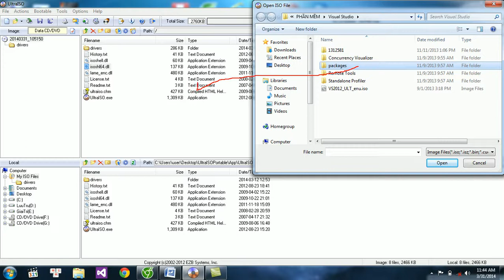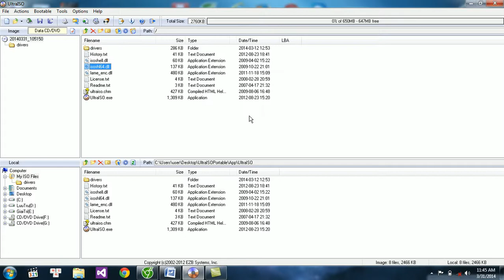cách thêm, bớt, trích xuất nội dung file ISO trong UltraISO